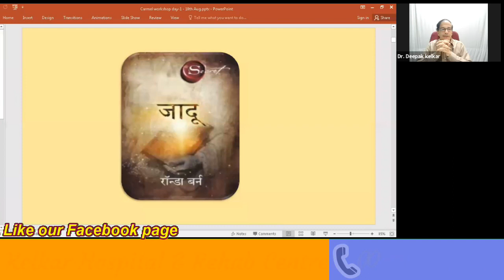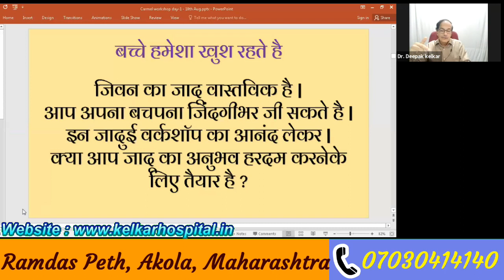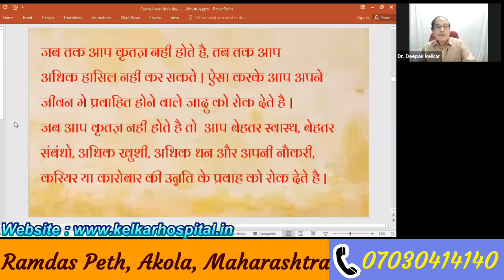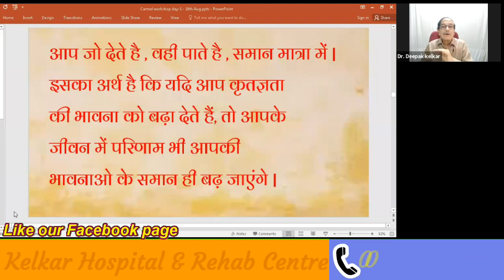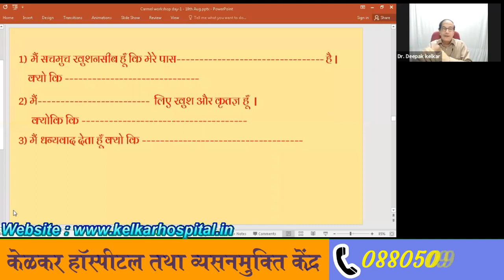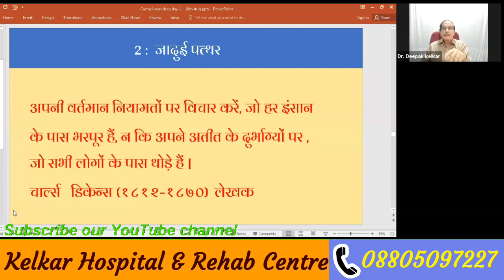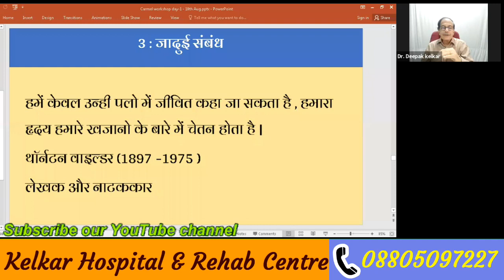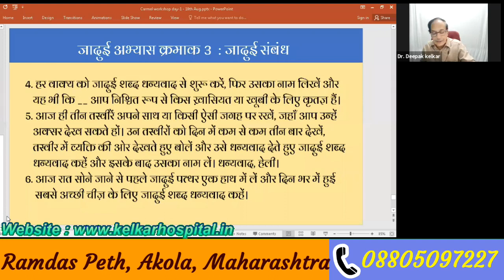The Magic- Jadu 1 | Dr. Deepak Kelkar | MBBS,MD.